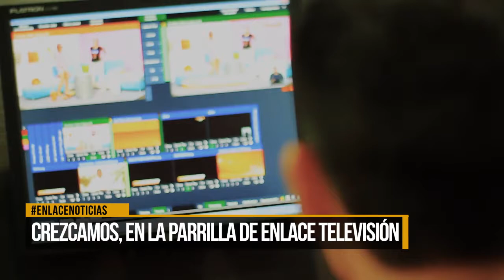Crezcamos, en la parrilla de Enlace Televisión